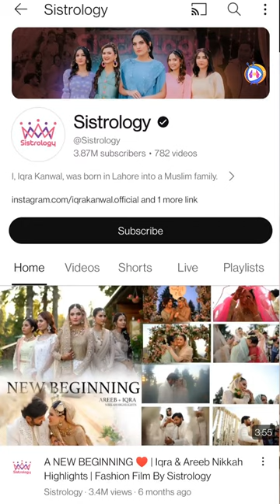Sistrology wali pakistanio ko bywaqoof banati | Vlogger | Sistrology vlogs | Pakistani vlogs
Why Sistrology made fool her viewers.